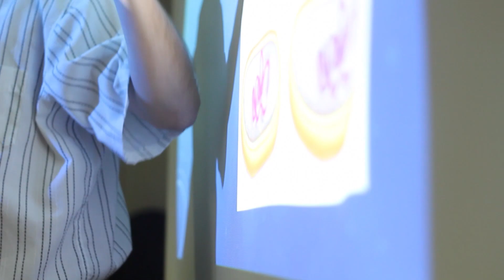A Day in the Life | Undergraduate Researcher Carrie Hamilton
From early morning field work to regularly scheduled classes to late nights in the lab, sophomore Carrie Hamilton devotes most of her time and energy to learning about marine habitats. Take a look inside one of her typical days and read more about a day in the life of this Tar Heel